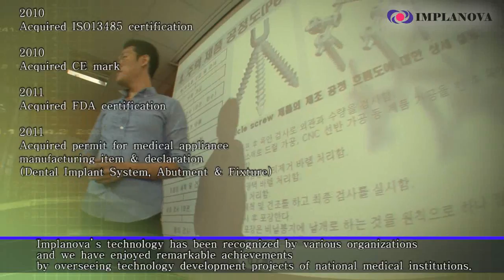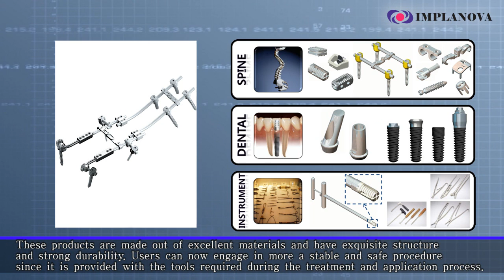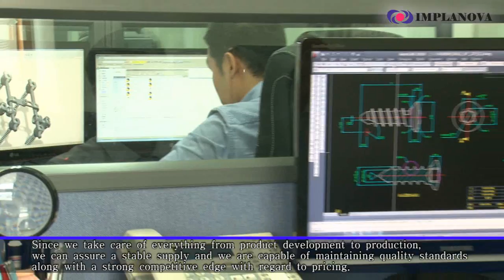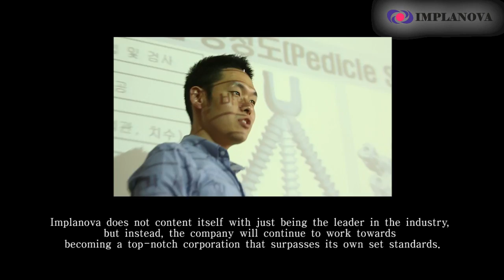All implants needed, IMPLANOVA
IMPLANOVA CO., LTD. is realizing the industrialization of all implants needed in all areas from orthopedics/ neurosurgery to dentistry by developing and manufacturing them. Based on about 10 years of fine craftsmanship and ceaseless investment and technological development, we are rising as a new leading company in the BT industry of the 21st century. We will work hard to become a company that contributes to improving humanity's abundant life and health.

[Video information]
Voice : English, Man
Subtitle : English
Video Text : English